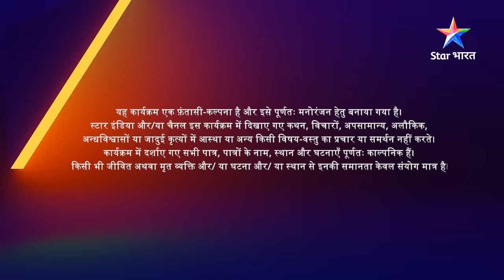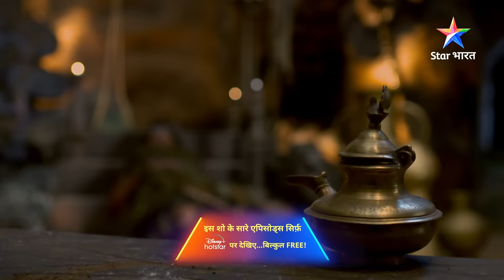EPISODE-43 PART- 1 | Sankat mein Chandrakanta-Virendra | Prem Ya Paheli – Chandrakanta